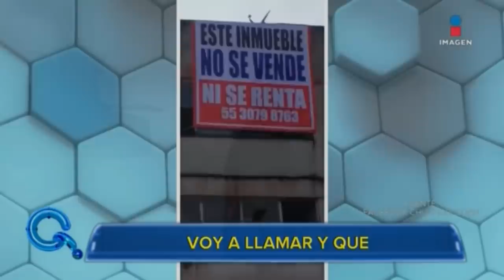Que importa 2019 12 16